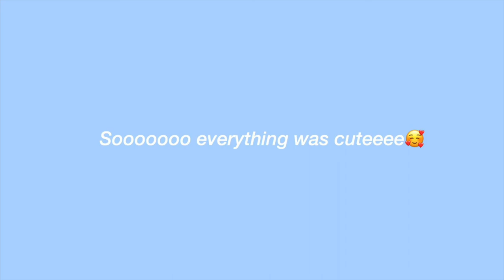H&M $100 budget shopping trip+ try on haul | vivian michele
hi everyone! here’s a cute budget friendly H&M Haul, super CUTE outfits I love. hope you love them too.

xxx

xxx

S N A P C H A T» @vivianmichelee1

//recommended videos
my boyfriends birthday vlog

//music
Artist: LAKEY INSPIRED
Album: Warm Nights
Released: 2017
Genre: Hip-Hop/Rap

xxx

please leave requests below in the comments(:

xxx

xoxo